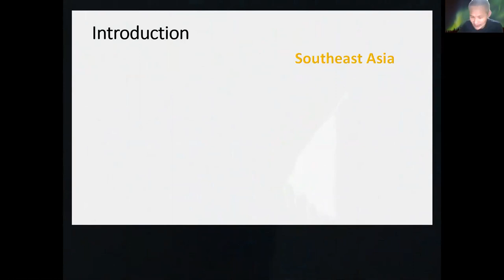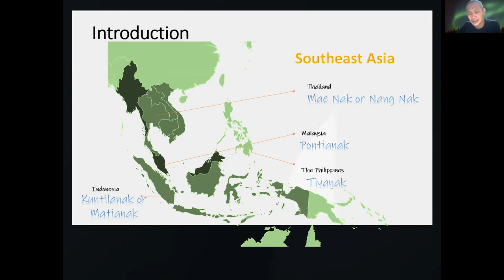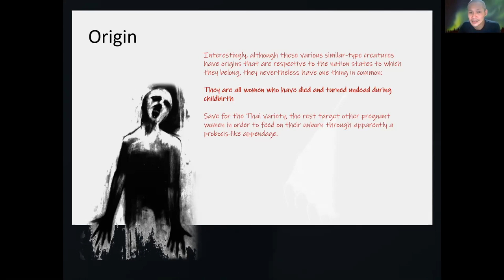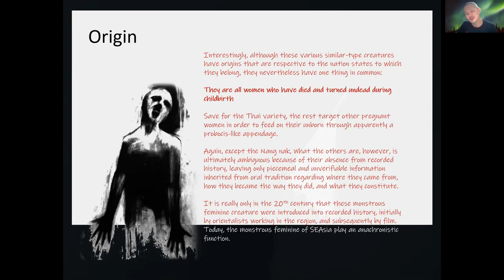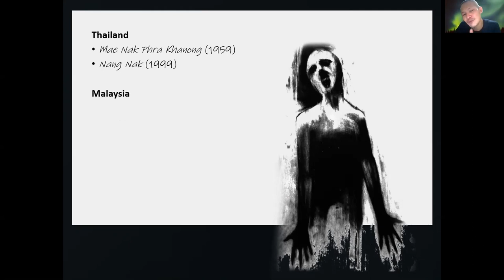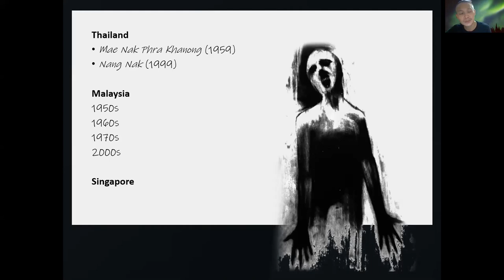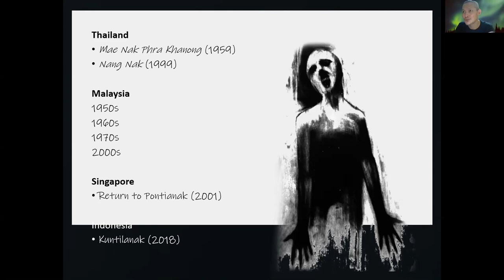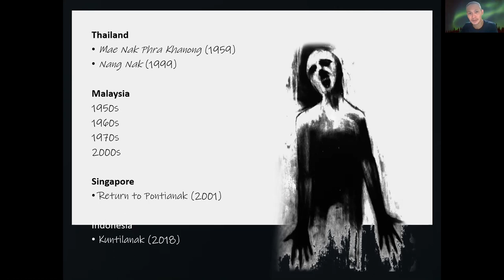The Monstrous Feminine in South East Asian Folklore and Horror with Andrew Ng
This week's Sunday Gothic was a fascinating talk by Andrew Ng on the 'Monstrous Feminine in South East Asian folklore and horror'. Watch along here!